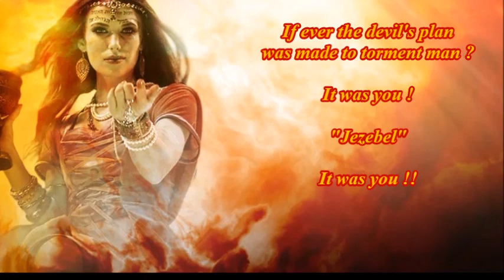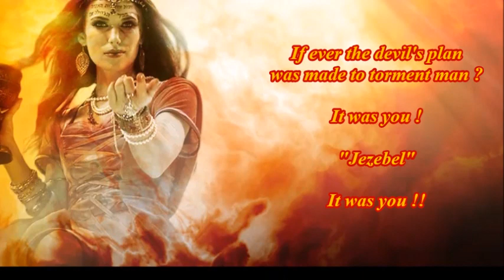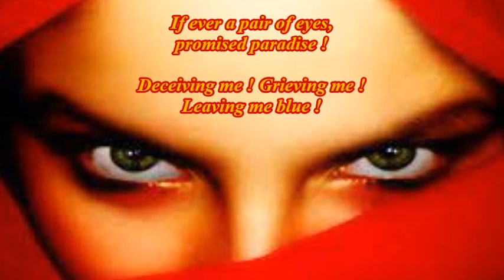JEZEBEL - NEW VERSION (Cover) by Gunsmoke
This is an update of one of our cover songs which was last posted back in September 2018. If you like it, please hit the 'Like' button and don't forget to 'Subscribe', if you haven't already, so you won't miss any new videos as soon as they hit the channel.